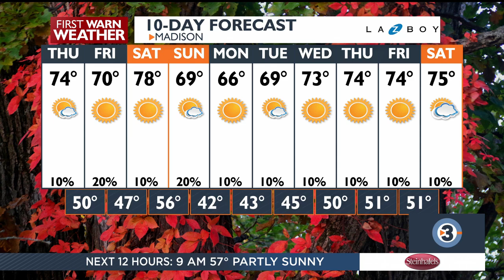Morning Sprint: October 3 morning's top news and weather headlines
Get your day started with the top news and weather headlines for Thursday, October 3, 2024, from News 3 Now This Morning.